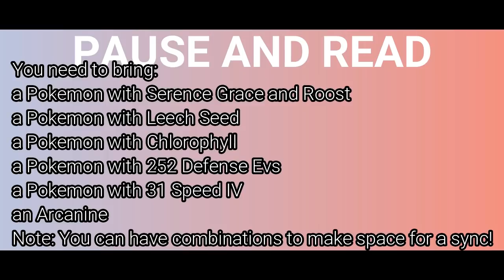How To Catch Shaymin - Easter Event 2019! ~ Pokemon Revolution Online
I WILL UPLOAD VIDEOS ON THE GRACIDEA FLOWER AND MICLE BERRY QUEST SOON

MY TEAM WAS:
Togekiss ( Serence grace and roost)
Gengar ( 31 Speed IV )
Tangrowth ( 252 Defense Ev with Leech Seed)
Leafeon ( Chlorophyll )
Arcanine
Chansey ( Natural Cure )

Arcanine
A Pokemon with serene grace and roost
A poke with chlorophyll and leech seed
A pokemon with 31 speed ivs
A pokemon with 252 def evs
A pokemon with natural cure

I DIDNT CUT OUT SOME STUFF BECAUSE WANTED TO EDIT IT QUICKLY FOR YOU GUYS, SORRY IF IT LOOKS KIND OF BAD